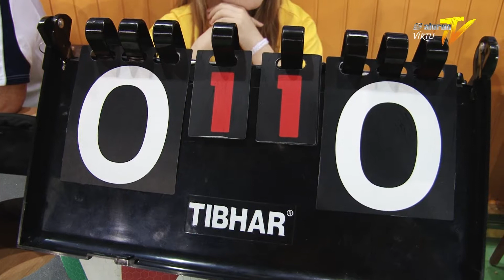Aluron Virtu Warta Zawiercie vs SMS PZPS Spała 14.02.2015